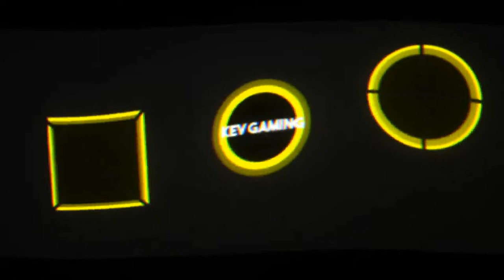Let's Play F1 2019 Karriere Saison 2 #53 Mexiko Qualifikation